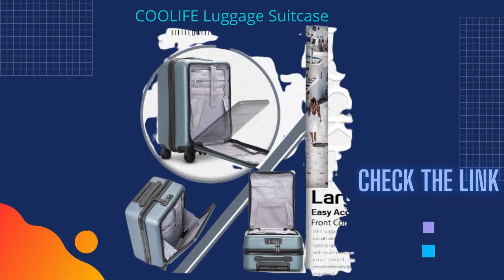COOLIFE Luggage Suitcase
about this item:-Size option: this luggage can be purchased separately, they are also sold as a set, the 20 inch carry-on features a front pocket and 28inch don’t have front pocket. please choose the size you want.The space of main compartment will be smaller than the ordinary 20-inch suitcase When the front pocket was full of things
Double TSA Lock: the zipper of main compartment and front pocket compartment can be locked in one TSA locking pad, bring more convenience and safety.
Better material:ABS+PC, durable and lighter hard shell, features textured finish to prevent against scratches.
Practical Interior and Front Pocket:The interior of the luggage features crossed fixing band and net pockets to keep your travel essentials and small valuables well organized. And also the 20inch features a front a pocket for easy placement of laptops(up to 13.3in laptops), documents, and more. No worry that your things would in a mess when you open the suitcase.
Adjustable handle: An adjustable 3-step telescoping handle system, with an ergonomic grip Lock. Worldwide 2 year warranty for peace of mind.

product information:-Product Dimensions 11.02 x 9.84 x 22.05 inches
Department Unisex-adult (luggage only)
Manufacturer COOLIFE
ASIN B07P5WPXG2
4.6 out of 5 stars

Product Description
1
This is our brand new 28" and 20"suitcase for checking in and suitable for carrying onto the plane. With Lightweight durable ABS+PC hard shell material, it makes the luggage durable, flexible and absorbs impact when under stress. 20"suitcase features a unique lid top opening allowing for a deeper main compartment, it has many pockets for quick access to your laptop or documents. The TSA lock ensures the safety of your suitcase while also facilitating airport security inspections. Multi-directional mute wheels and an adjustable telescoping handle allow you to maneuver in tight spaces and provide effortless movement. Interior features crossed fixing band and mesh pockets to keep your travel essentials.

best_carry-on_luggage
travel luggage